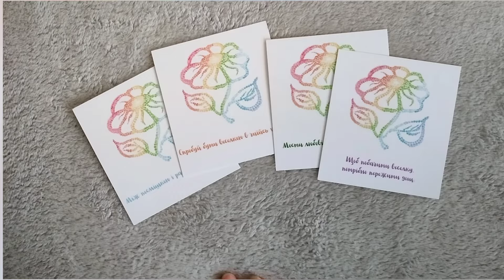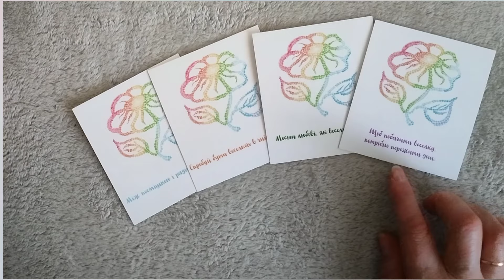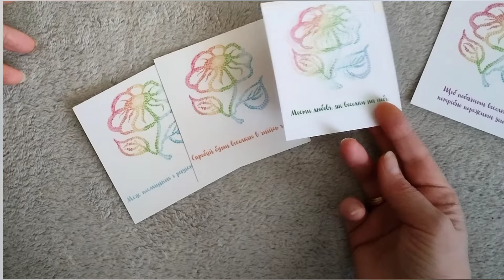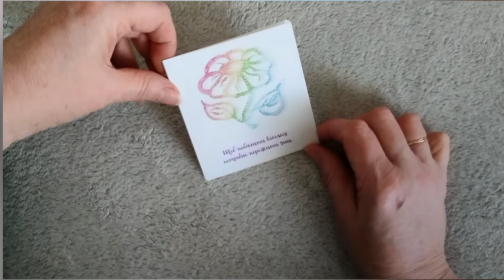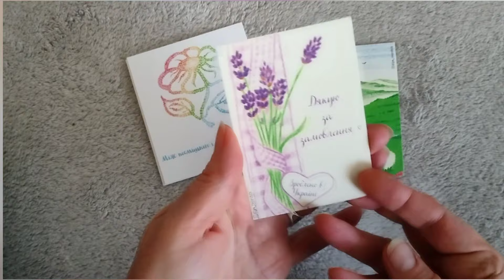Секрети аранських візерунків.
Коли дивишся на схеми аранів, то здається, що то надто складно.)) Можливо.
Але я вирішила, що мені буде простіше створювати арани самостійно. Таким чином я взагалі відпустила фантазію і почала творити.))
Запрошую до своїх чарів.))

Клінінгова компанія Конкордія
ІГ @concordia.in.ua

Світлана .